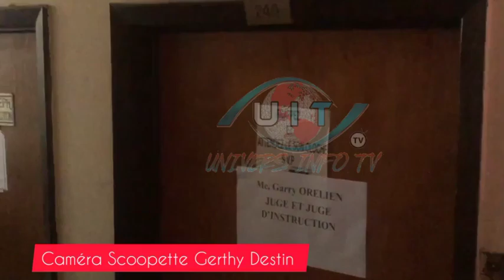15 Septanm 2021